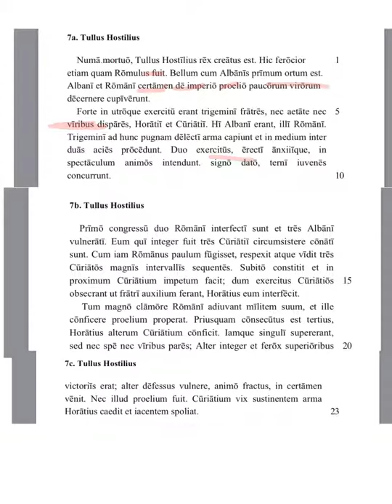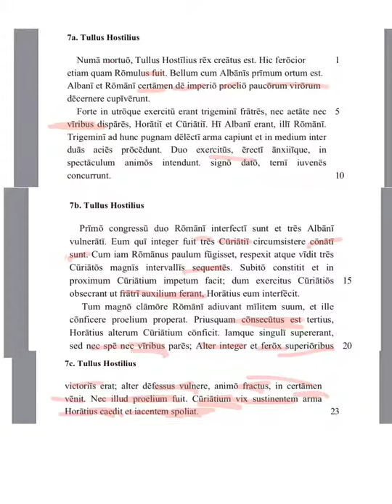ab urbe 7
Tulles Hostillius
Present participles